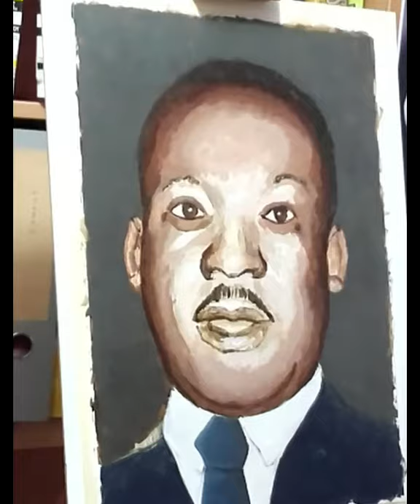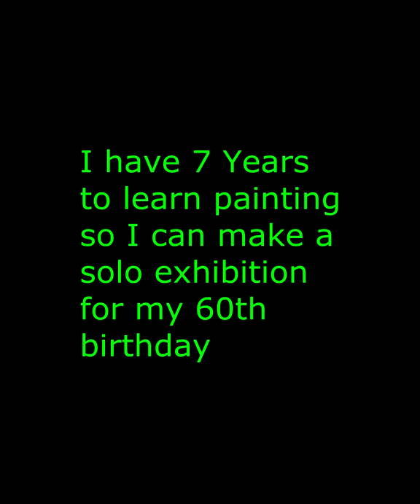Painting Acrylic Portrait of Martin Luther King (2/2)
In this second video of painting an acrylic portrait of Martin Luther King I am working on details of the face.